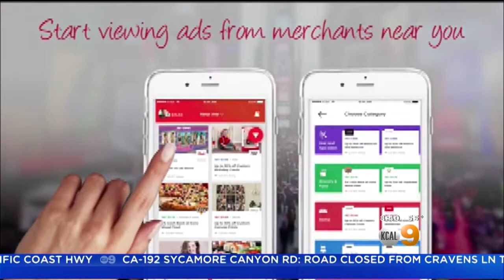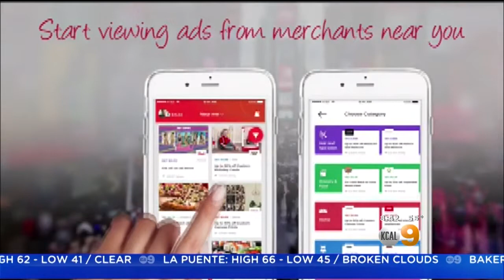YooTroo App Connecting Small Businesses With Shoppers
An NFL player and a human rights lawyer have come together to help local mom-and-pop shops and consumers.